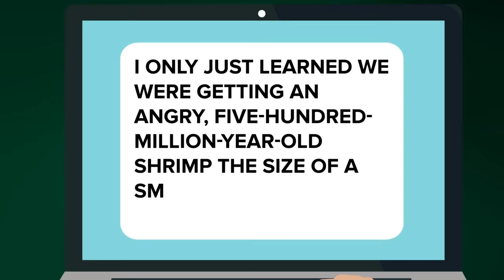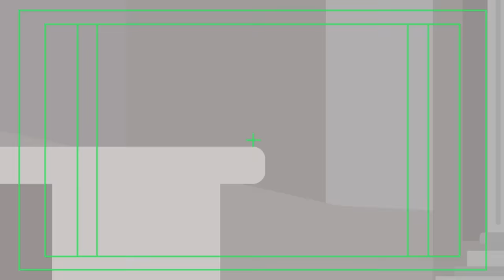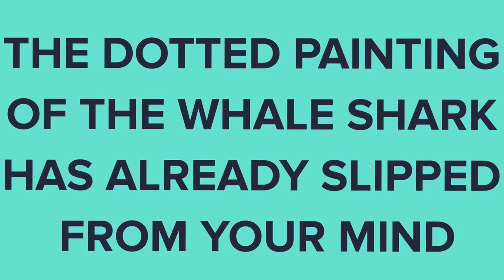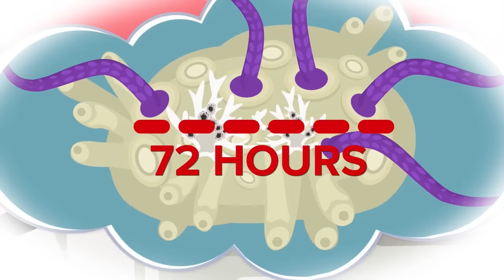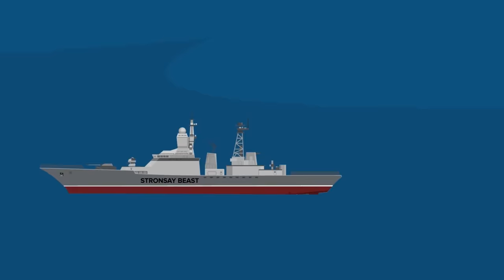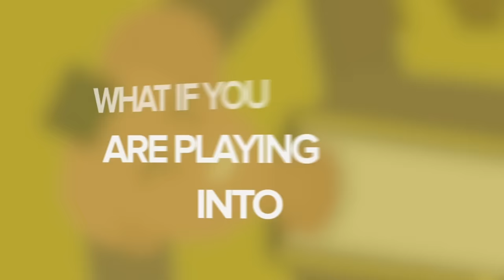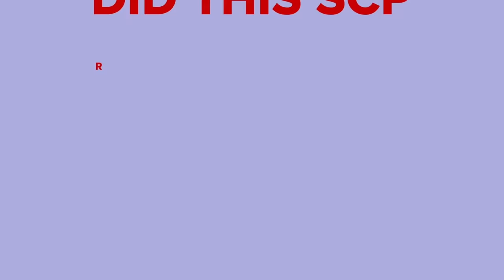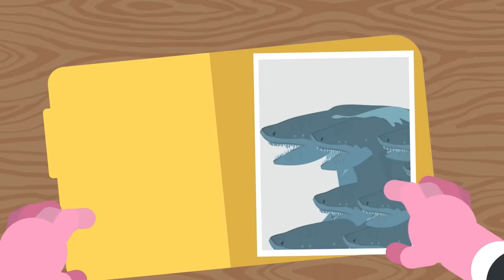SCP-6549 - PSYCHO KRILLER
00:00 SCP-6549 - PSYCHO KRILLER
16:48 SCP-3000 - Anantashesha
28:39 SCP-169 - Leviathan
45:50 SCP-2217 - Hammer And Anvil
59:00 SCP-4217 - Contain The Bismarck
01:22:12 SCP-1449 - Dreamtime Whale Shark
01:34:19 SCP-5007 - Bass Strait
01:52:36 SCP-835 - Human Tentacles
02:10:18 SCP-057-IT - Under the Sea
02:24:28 SCP-3700 Tides of War
02:44:31 SCP-2781 Bodhisattva of the High Seas
03:01:10 SCP-4568 - Dilemma of the Twin Serpents
03:17:42 SCP-5189 - Seductive Kelp
03:32:32 SCP-252 Humboldt Squid
03:47:20 SCP-2790 You've got a squid in me
04:03:19 SCP-741 - Mysterious Russian Submarine
04:19:20 SCP-054-FR Blue Fear